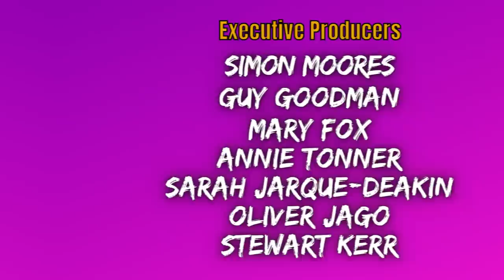Ep89. TAMSYN KELLY / Russia, Retail & Rainbows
Is Helen Bauer the ultimate ally? Is TK Maxx the best shop to cry in? What is the collective noun for Lesbians? All these questions and more will be tangentially discussed and ultimately unanswered in another chaotic instalment of Trusty Hogs, with this week's guest Tamsyn Kelly...

EXECUTIVE PRODUCERS:
Simon Moores
Guy Goodman
Mary Fox
Annie Tonner
Sarah Jarque-Deakin
Oliver Jago
Stewart Kerr

PRODUCERS:
Richard Bicknell
Elle
Richard Bald
Neil Redmond
Victoria Hutchison
Emma Walton
Harald van Dijk
David Walker
Rachel R
Anthony Conway
Sadie Cashmore
Claire Owen-Jones
Jess & Nick
Zoë
Sarah & Molly
Cordelia
Raia Fink
Rachel Page
Helen A
Tina Linsey
Graham Marsh
Amy O'Riordan
Abbie Worf
Kie Web
Matt Sims
Luke Bright
Leah
Kate Spencer
Mae Williams
Tristin
Liz Fort
Taz
Klo
Amie
Becky Fox
Tim & Dom
Emily Gee